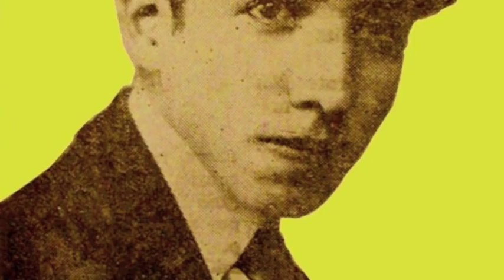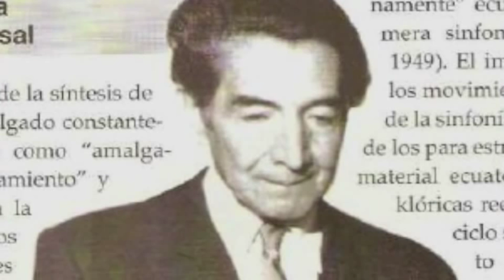NOCTURNAL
(Pasillo de la Suite de Aires Nativos)
Composición: Luis Humberto Salgado
ENSAMBLE SINFÓNICO QUITO 6
Director: Jorge Oviedo
Arreglo: Leonardo Cárdenas Palacios
©® Leonardo Cárdenas Palacios, 2010